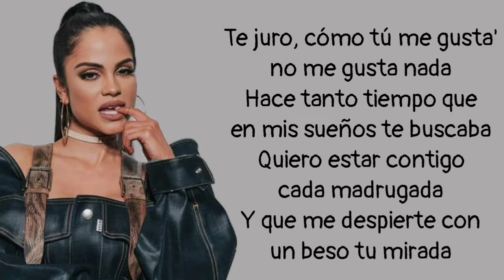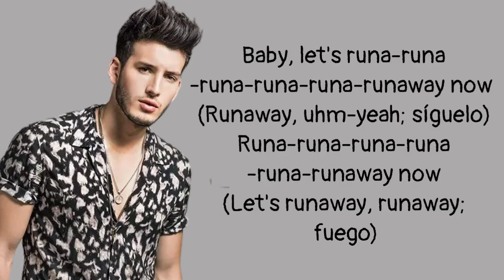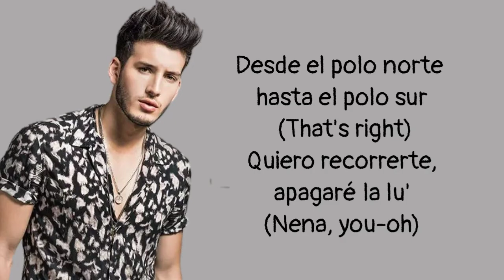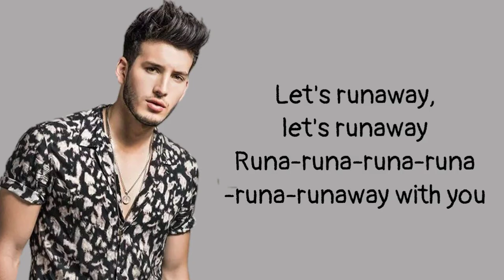Runaway (Letra) - Sebastián Yatra, Daddy Yankee, Jonas Brothers y Natti Natasha